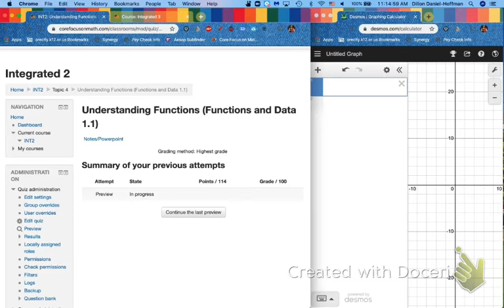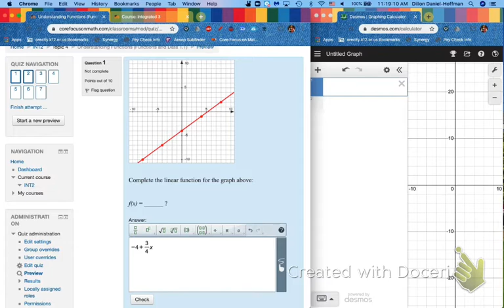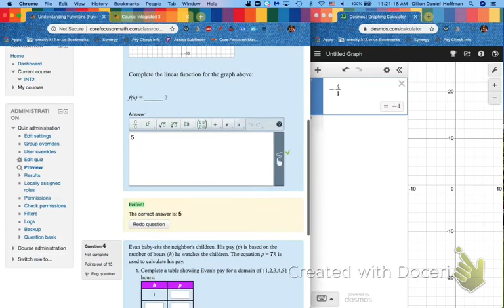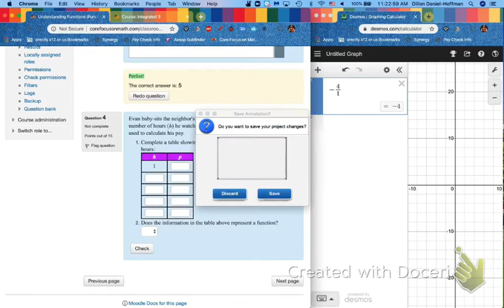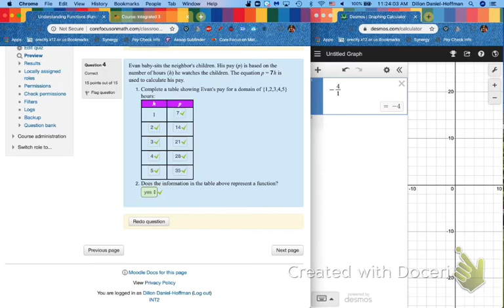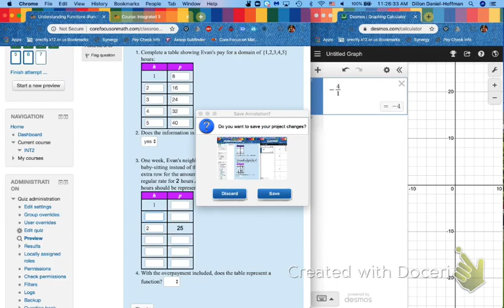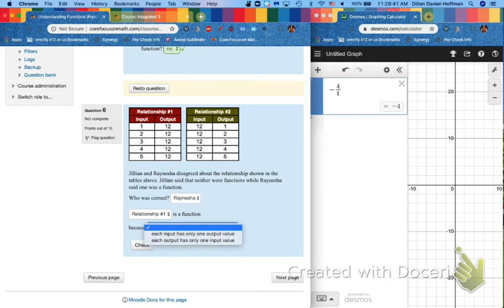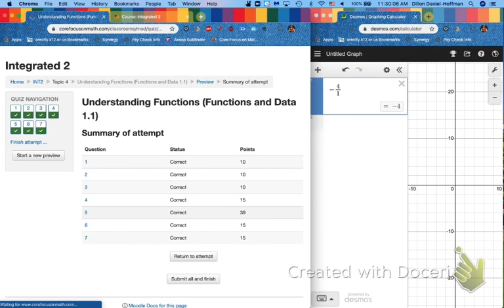Integrated 2 - Understanding Functions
This is a tutorial video for my Integrated 2 students to help them complete the Core Focus Classroom Assignment entitled "Understanding Functions."